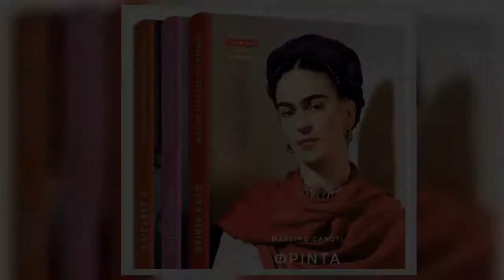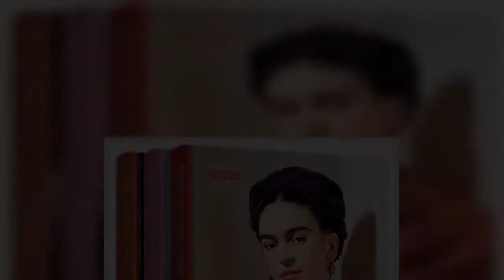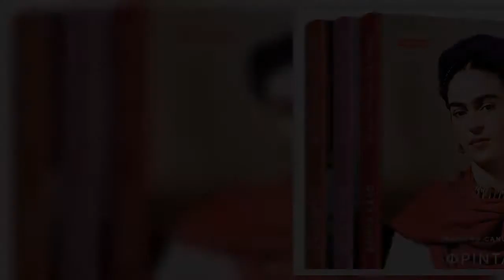Φρίντα Κάλο: Η σπουδαία ζωγράφος στο «Βήμα της Κυριακής»